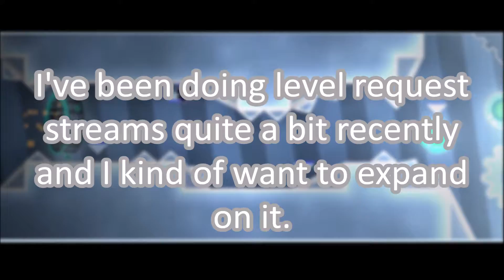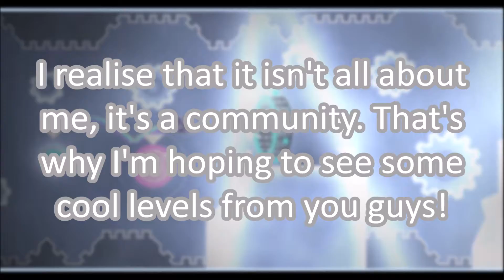[ANNOUNCEMENT] GD Level Request Series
I know many other relevant GD Youtubers do level requests in their channels... but this is a way for me to see what people can do with their levels.

Don't post your ID's in my comments sections pls, thx

Most of my Twitch streams contain level requests as well so you should drop by sometime!

I look forward to seeing everybody's levels and I hope you have a good week!

Music in Vid: "Come Alive" - Anki & Kabuki